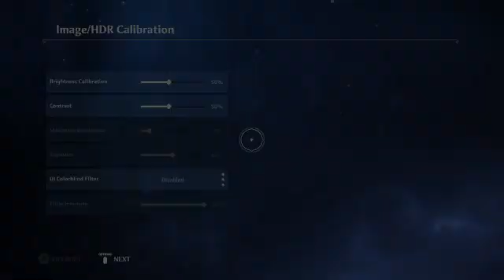DRB Miller Introducing - Immortals Phoenix Rising - 11/03/2021 B - Xbox, PS, PC Game Club - DRBMille